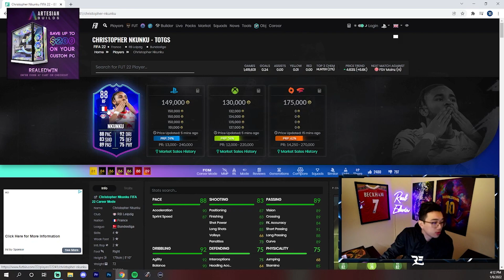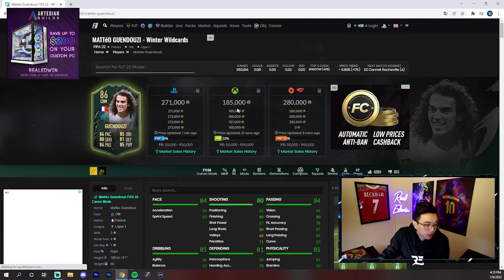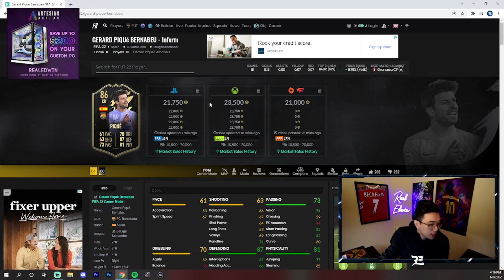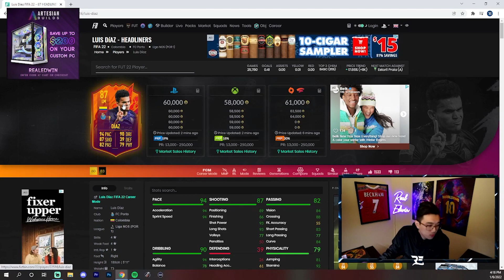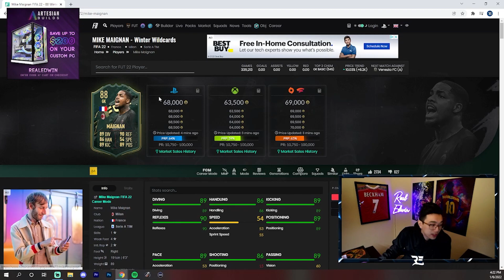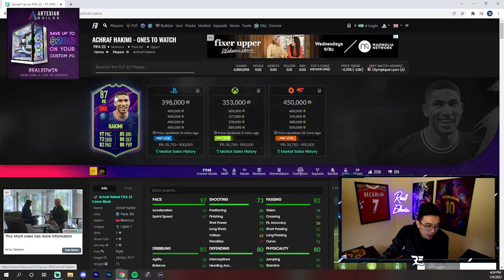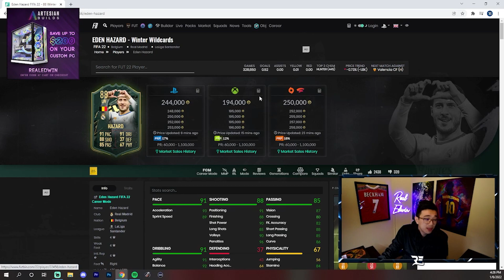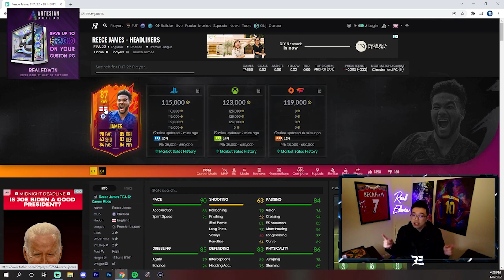FIFA 22 INVESTMENTS TO MAKE YOU COINS DURING HEADLINERS TEAM 2!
Hope you guys enjoyed the video! Let me know if this video helps you out!